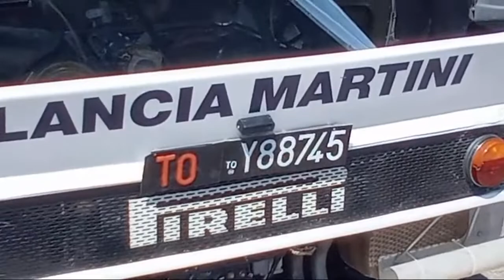Race for Glory film con Riccardo Scamarcio dietro le quinte le auto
Retroscena del film 2 win ambientato negli anni della battaglia rally - audi e lancia, intervisto il pilota FILIPPETTI DANIELE " gare velocità salita con Osella " e REBECCA BUSI più giovane pilota Dakar e Mondiale rallycross.